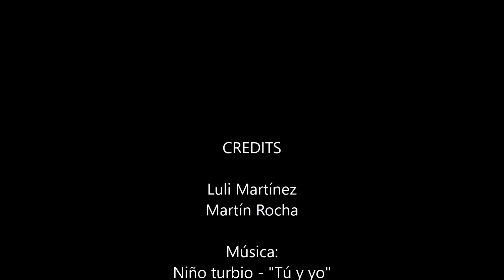Adonde vamois - Video Resumen Guatemala (en español)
Nos gustó tanto Guatemala que decidimos hacer un video resumen en agradecimiento!

Este video es parte de nuestro viaje por las américas en camper desde USA a Argentina.